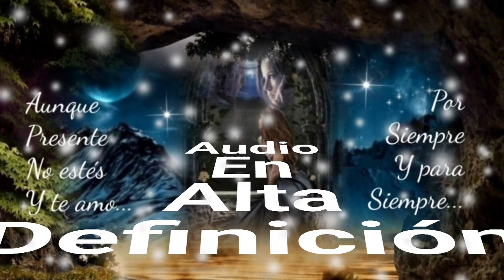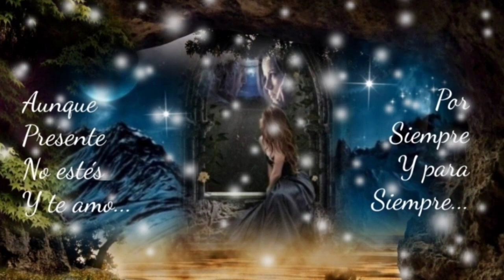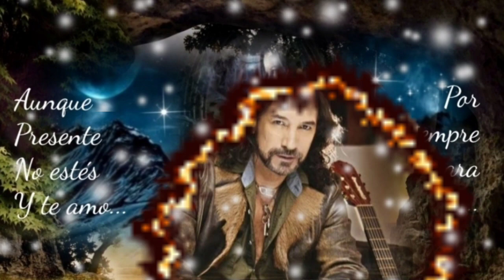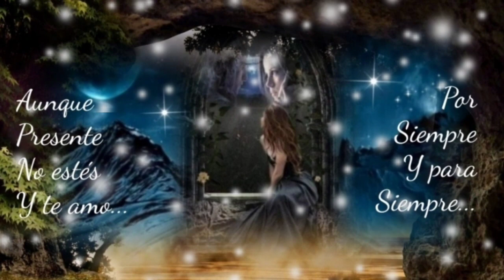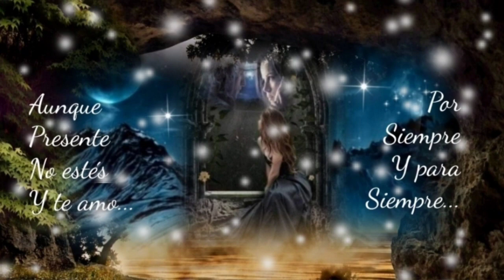DESPIERTO Y TE RECUERDO AL AMANECER ME HACES FALTA TÚ - MARCO ANTONIO SOLÍS (serge djbcmx)